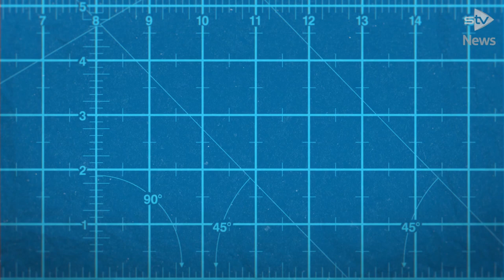Top of the block: Scotland’s best new buildings revealed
Five new buildings showcasing “architectural excellence” are in the running to be named the best in Scotland.

The Royal Incorporation of Architects in Scotland (RIAS) will announce the winner of the 2021 Andrew Doolan Best Building in Scotland Award in November.

Here’s a look at the contenders